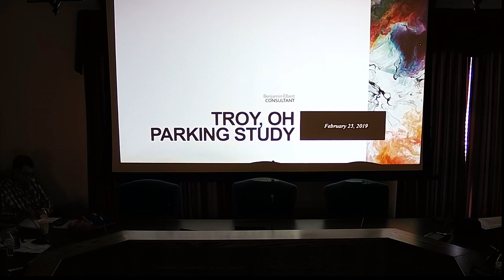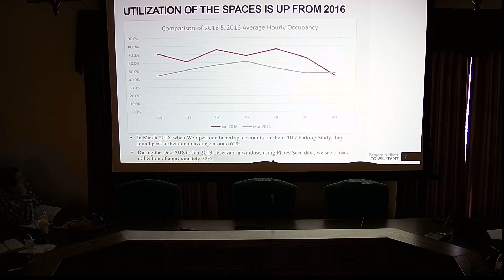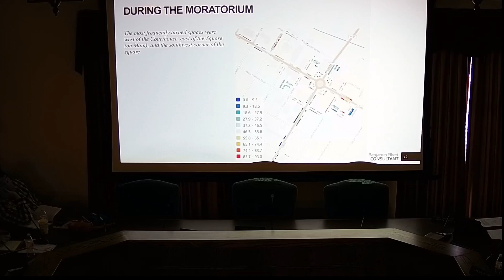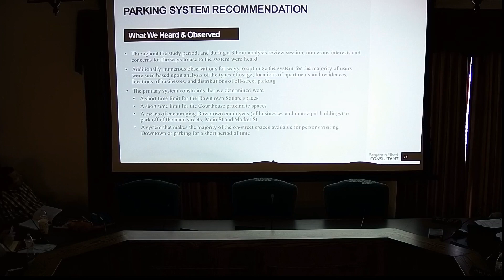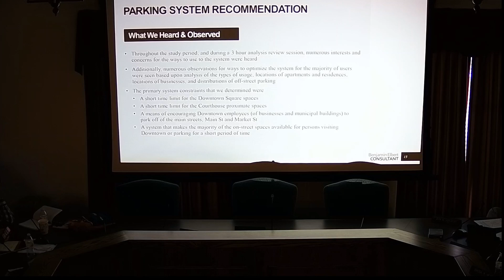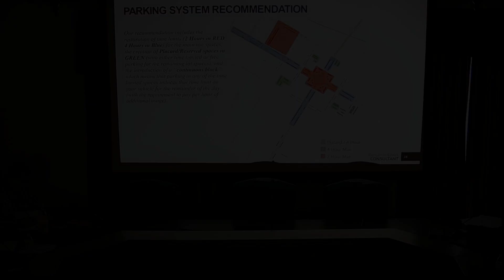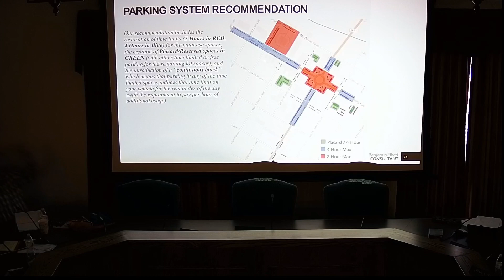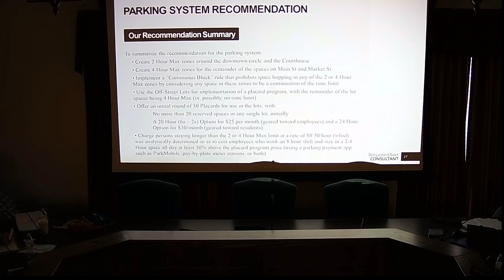Streets and Sidewalks Committee Meeting - February 25, 2019